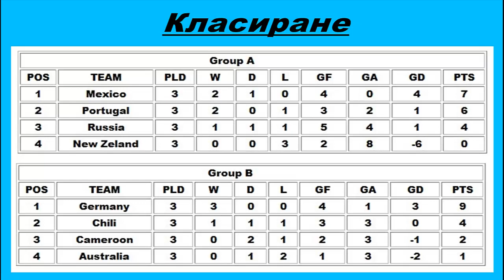Fifa 14 : Нова поредица "Купа на Конфедерациите" #4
Нова поредица в канала,седмици преди на 17 Юни да почне турнира за "Купа на Конфедерациите" правя нещо като предикшън,на мачовете които ще се играят :)
Ако видеото ви харесва - харесайте,коментирайте и споделете :)
Може да ме последвате и в социалните мрежи :